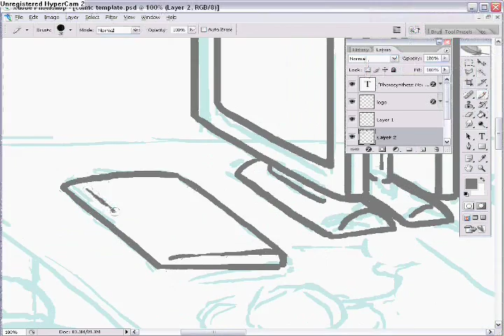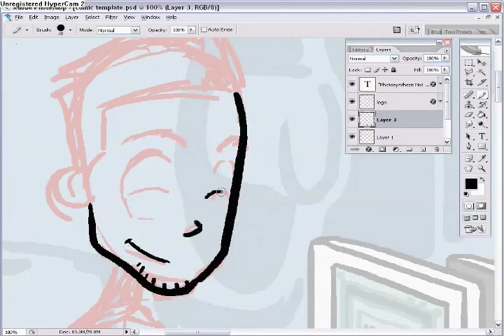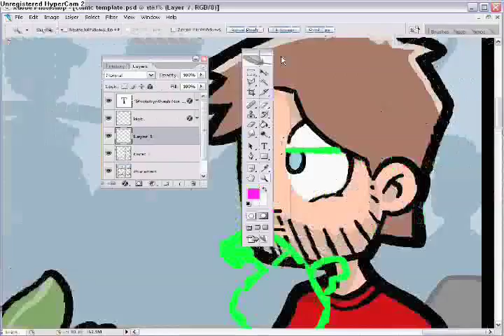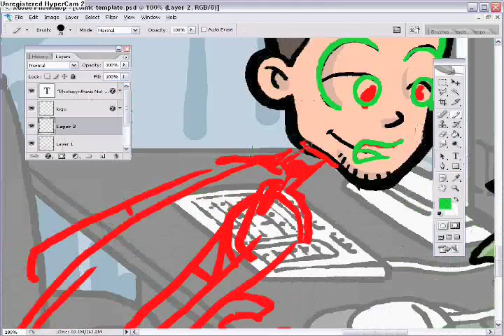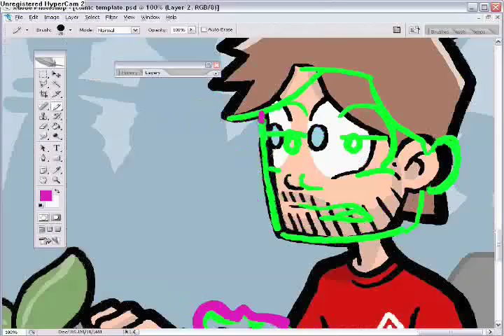RT Comics Timelapse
This nifty video shows Luke drawing the latest RT Comic, in super high speed.